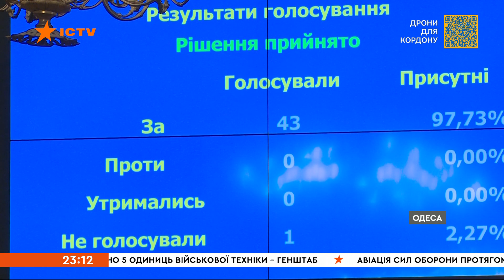Одеса ОЧИЩУЄТЬСЯ — Катерина Друга і Суворов таки ПОКИНУТЬ місто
Катерині другій та Олександрові Суворову - не місце в українській Одесі. Депутати міськради нарешті ухвалили остаточне рішення про демонтаж пам’ятників російських діячів і перенесення їх спершу до музею, а потім до спеціалізованого парку імперського та радянського минулого. Більше розповість Назар Бурхан.